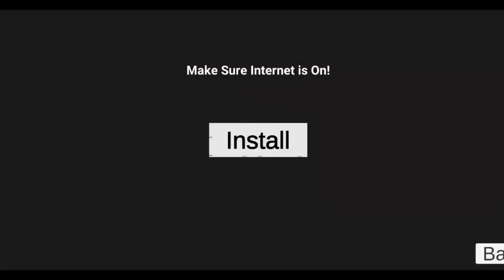NEW UPDATE ALL NEW 20 PLUGIN CHEAT CODES 2024 - Indian Bike Driving 3D NEW UPDATE 2024